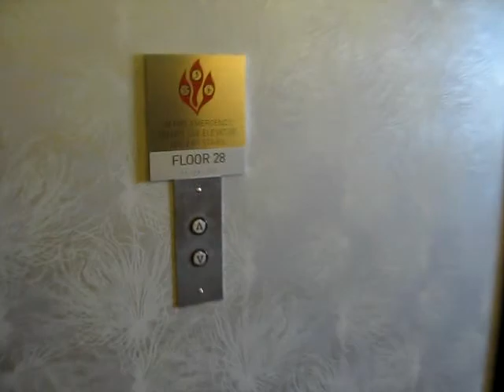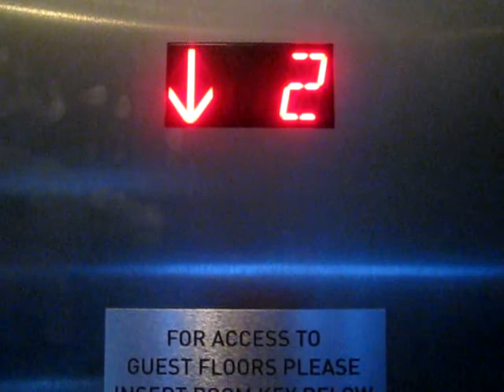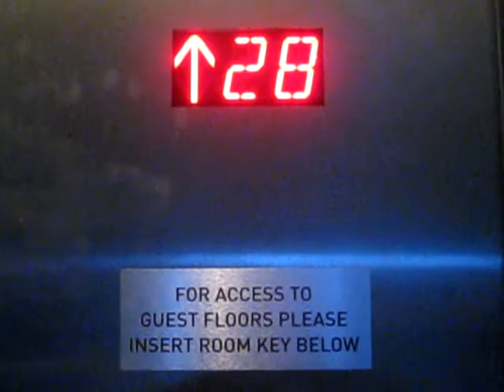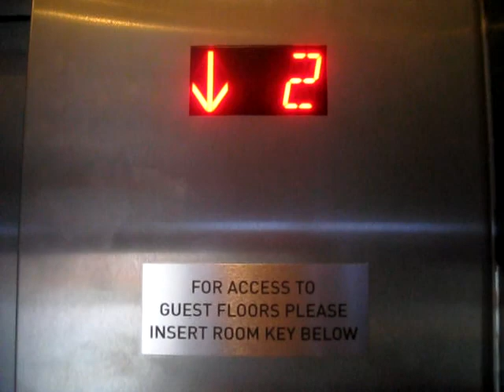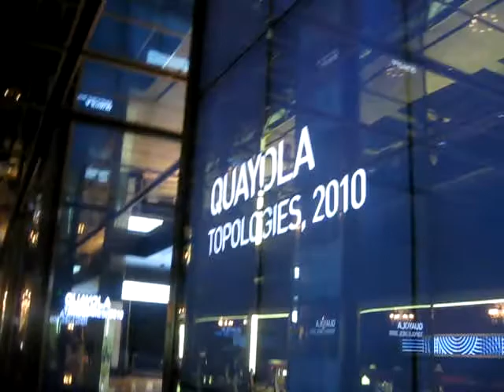Thyssenkrupp Elevators at Cosmopolitan and View, Check-out desk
This is the final elevator ride at the Las Vegas Strip and the view of Las Vegas, We are Checking out the Cosmopolitan Hotel and Casino in Las Vegas. I will be coming back around Jan 2013.